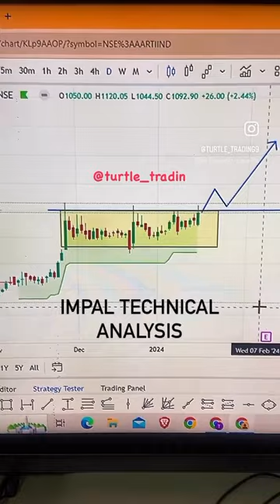viral shorts short shortsvideo subscribe